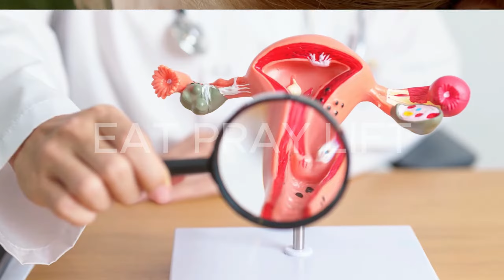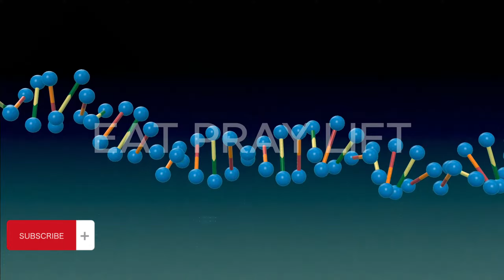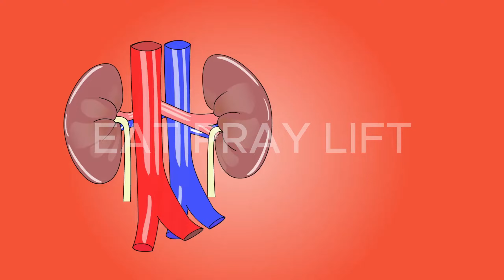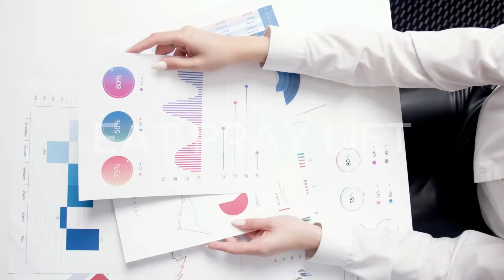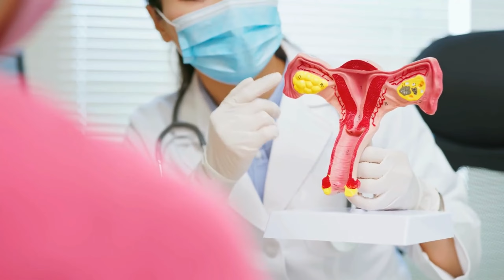MISCARRIAGE, Causes, Signs and Symptoms, Diagnosis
HEALING GIFT FOR someone who experienced miscarriage recently

Miscarriage, also known as spontaneous abortion and pregnancy loss, is the natural death of an embryo or fetus before it is able to survive independently. Some use the cutoff of 20 weeks of gestation, after which fetal death is known as a stillbirth. The most common symptom of a miscarriage is vaginal bleeding with or without pain.Sadness, anxiety and guilt often occur afterwards. Tissue and clot-like material may leave the uterus and pass through and out of the vagina. When a woman keeps having miscarriages, infertility is present.

Risk factors for miscarriage include an older parent, previous miscarriage, exposure to tobacco smoke, obesity, diabetes, thyroid problems, and drug or alcohol use. About 80% of miscarriages occur in the first 12 weeks of pregnancy (the first trimester). The underlying cause in about half of cases involves chromosomal abnormalities. Diagnosis of a miscarriage may involve checking to see if the cervix is open or closed, testing blood levels of human chronic gonadotropin (hCG), and an ultrasound. Other conditions that can produce similar symptoms include an ectopic pregnancy and implantation bleeding.

Information presented in these lessons is for educational purposes ONLY, and information presented here is not to be used as an alternative to a healthcare professional’s diagnosis and treatment of any person. Only a physician or other licensed healthcare professional are able to determine the requirement for medical assistance to be given to a patient. Please seek the advice of your physician or other licensed healthcare provider if you have any questions regarding a medical condition.